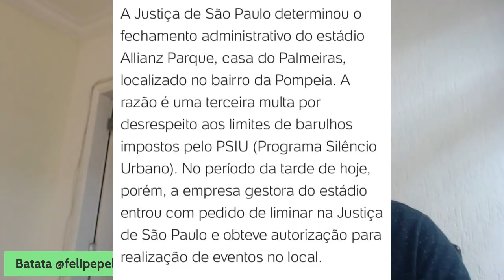ALLIANZ PARQUE VAI SER FECHADO?